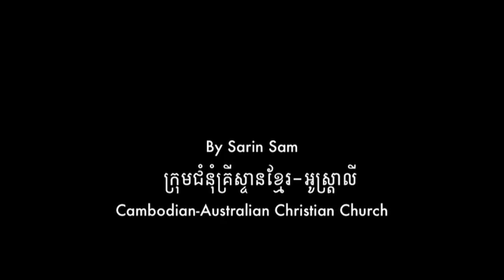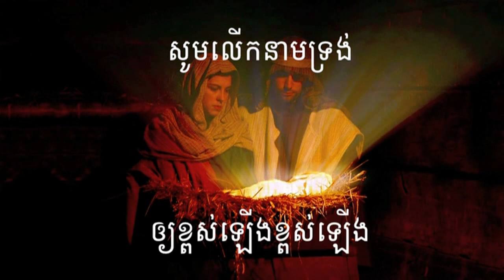127 សូមលើកនាមទ្រង់ឲ្យខ្ពស់ឡើងៗ សាច់ភ្លេង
127 សូមលើកនាមទ្រង់ឲ្យខ្ពស់ឡើងៗ | Lift up Your Name Higher
អរគុណច្រើនសម្រាប់ចូលចិត្តនៅ channel របស់ខ្ញុំ។
សូមព្រះប្រទានពរ!!